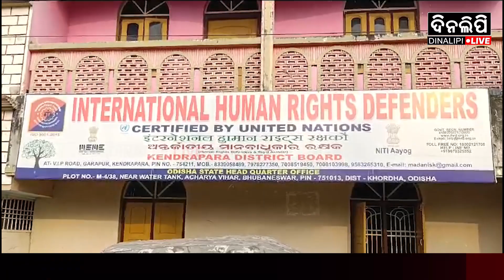୭ବର୍ଷ ପରେ ଗାଁକୁ ଫେରିଲେ ତାରାକାନ୍ତ || News Updates || DinalipiLive